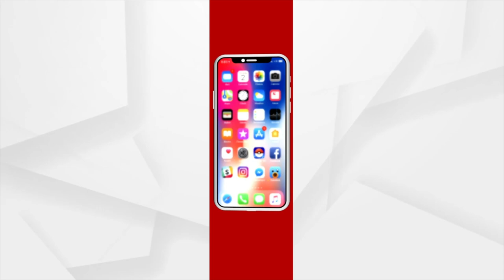The aim of the conference today is how vocational education can provide students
The aim of the conference today is how vocational education can provide students, says Chintamani Panda, Retired Professor at OUAT.